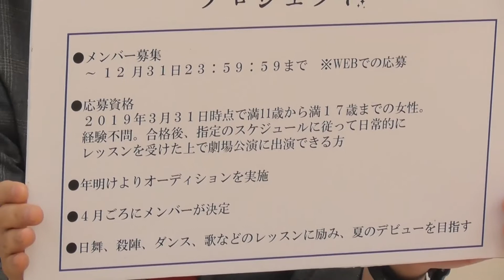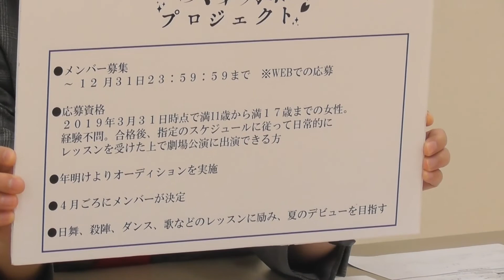第一期生メンバー募集中！『少女歌劇団プロジェクト』ＰＲ＃２２【ゲスト：蛙亭】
ＭＣ学天即とゲスト蛙亭の４人が少女歌劇団プロジェクトについて熱くトーク！